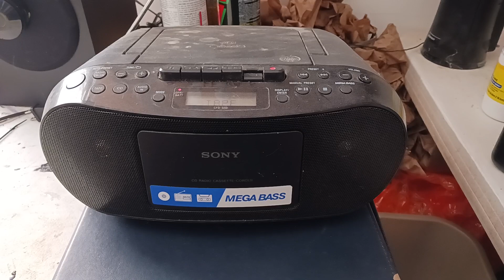Isteri Curang 2 (Cheating Wife) -- R. Azmi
A song  about a cheating wife, part 2.